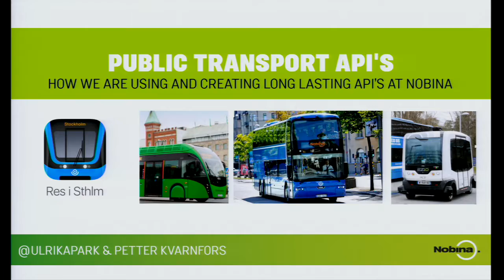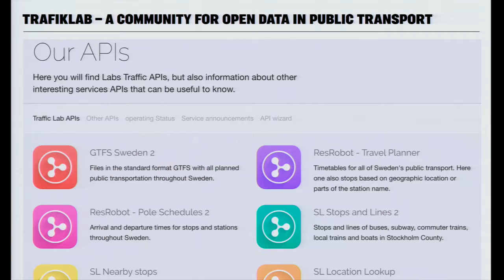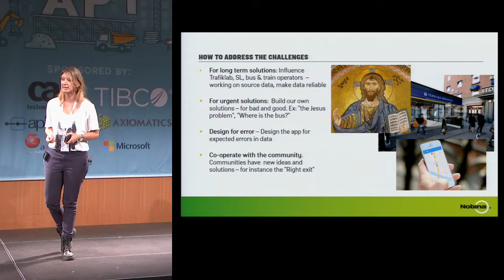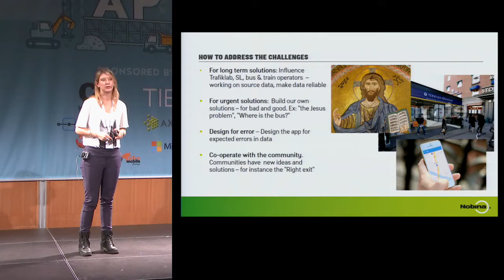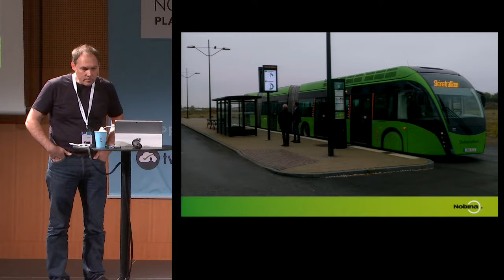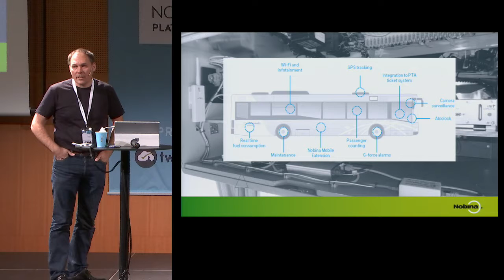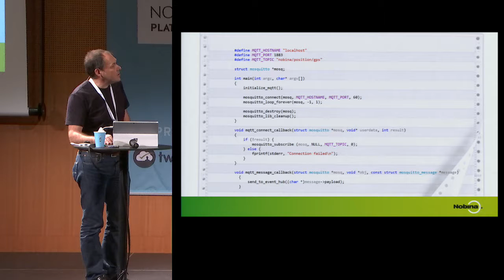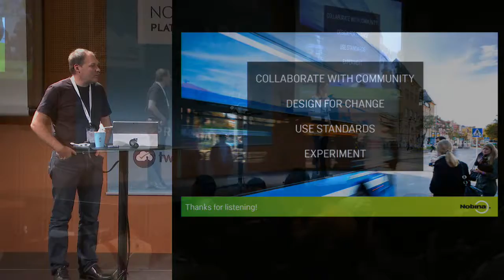Public Transport APIs – How we are using and creating long lasting APIs at Nobina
This is a session given by Urika Park and Petter Kvarnfors at Nordic APIs 2016 Platform Summit on October 26th, in Stockholm Sweden.

Description:

Nobina is the largest bus operator in the Nordic countries. With about 10 000 employees and 3600 vehicles we strive to simplify the every day traveling for our customers by deliver simple, friendly and priceworthy public transport services.

In this session we share experiences from consuming the API’s from Trafiklab.se, which started in 2011 as a national initiative for public transport. One of our applications that consumes these API’s is the travel planner “Res i Sthlm”. This app has over 700 000 active end users in Stockholm who rely on it and Trafiklab for their daily transport, so we’re constantly working with reliability and quality with the data we expose.

We also talk about how we contribute to European Standards for API’s in vehicles, and how we implement these standards in our vehicles/busses in traffic – in other words our IoT-units on wheels. For instance, the European initiative ITxPT and the MQTT standard.

We share some thoughts and discuss with you what data we think Nobina and other bus operators will and should publish in the future from vehicles and other public transport data.

When dealing with public transport, it’s extremely important to work with a long term mindset, since consequences for travelers can be severe if every operator and type of transport implements different solutions and designs.